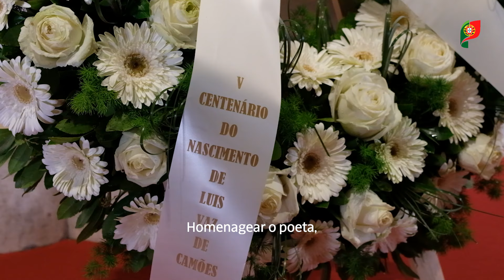Apresentação das Comemorações do V Centenário de Luís de Camões